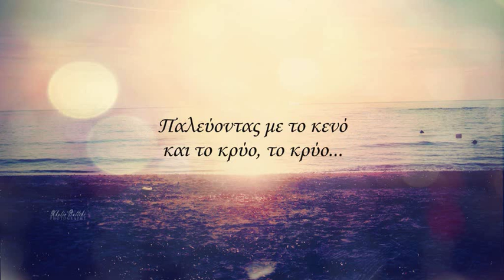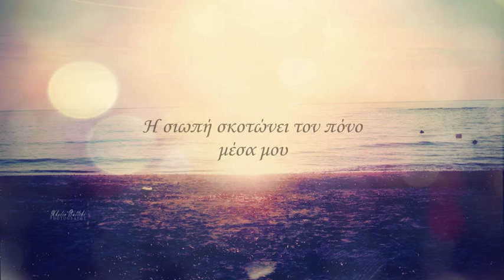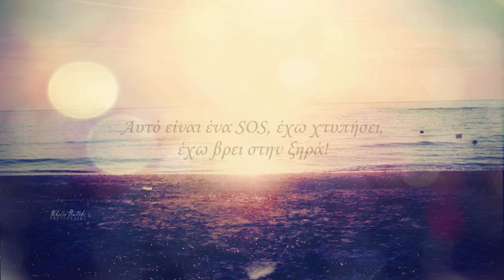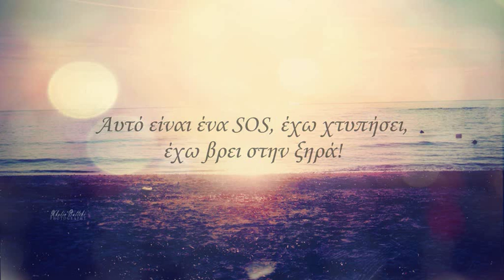Indila - SOS (Greek Translation)